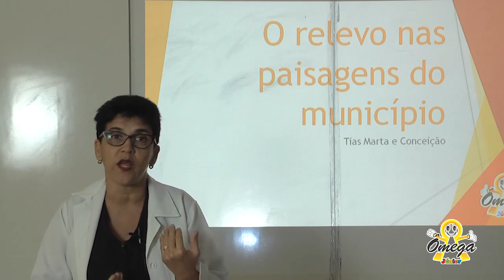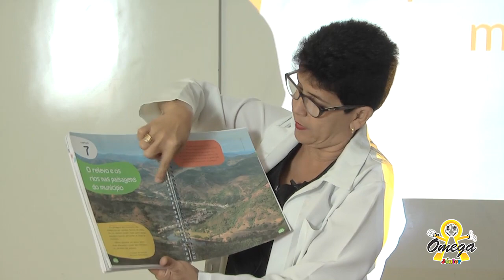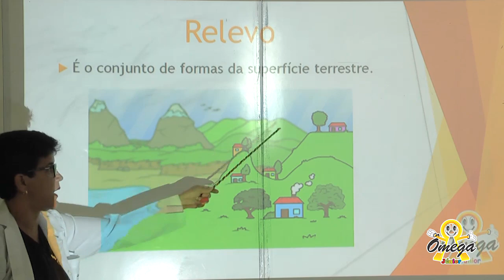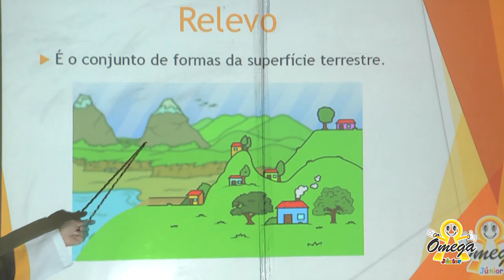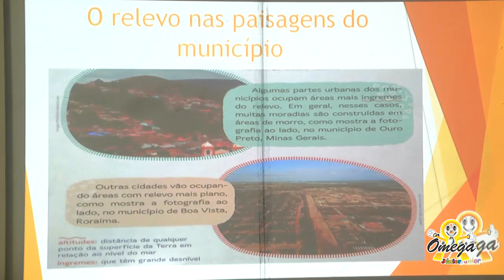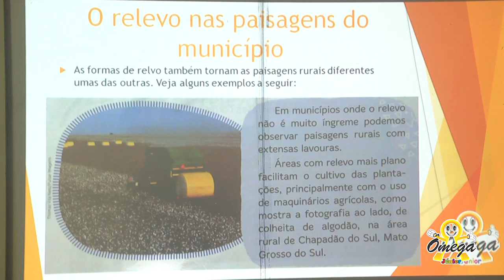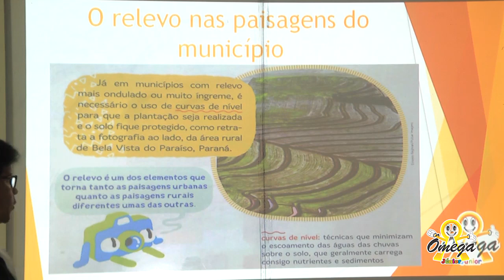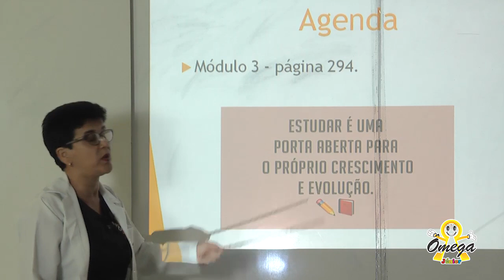4º Ano Fundamental I Geografia O Relevo eos Rios nas Paisagens do Município 26/08/2020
4º Ano Fundamental I   Geografia   O  Relevo eos Rios nas Paisagens do Município   26/08/2020